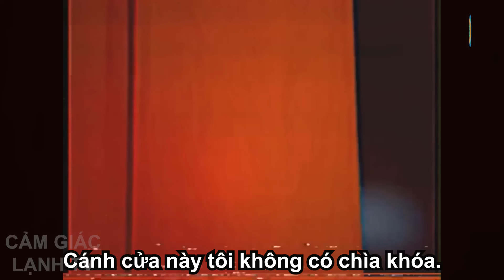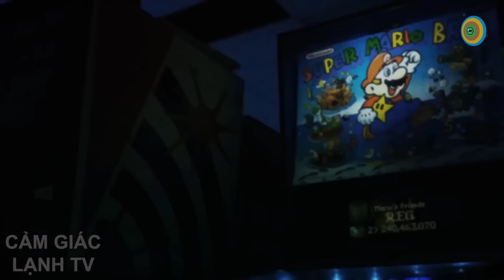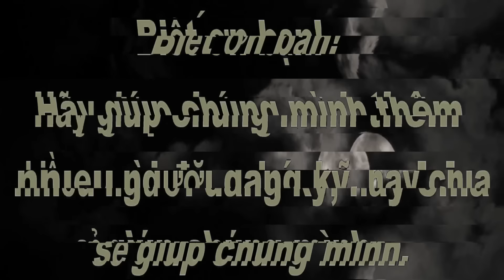5 Video Huyền Bí Ở Nhật Bản Trực Ca Đêm Trong Nhà Mới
5 Video Huyền Bí Ở Nhật Bản Trực Ca Đêm Trong Nhà Mới

Một đôi vợ chồng đang đi đến một ngôi nhà bỏ hoang bị cho là ma ám ở một ngôi làng nhỏ xa xôi cạnh một khu rừng khét tiếng, ngôi nhà được bán với giá rất rẻ nên cả hai vợ chồng đã quyết định đến thăm ngôi nhà đó, nhưng câu chuyện kể rằng cách đây nhiều năm về trước có một gia đình bốn người sống trong ngôi nhà đó nhưng đã lần lượt ra đi trong ngôi nhà và các linh hồn của họ dường như vẫn ở trong ngôi nhà đó, ngay khi mở cổng vào trong ngôi nhà cả hai vợ chồng nhìn khắp xung quanh thì mọi thứ đã bắt đầu trở nên thực sự lạnh.